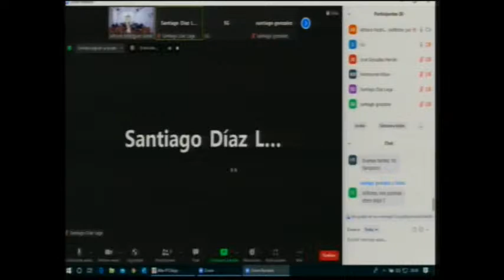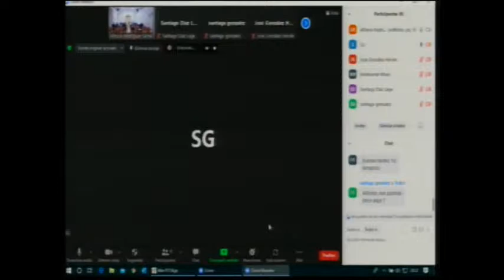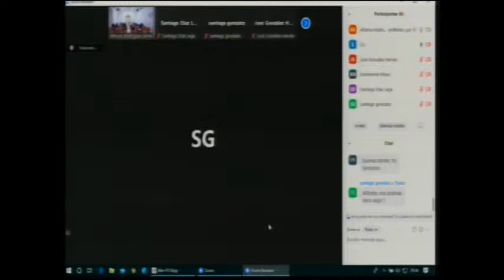Conferencia "En torno al trienio liberal (1820-1823). Literatura y trienio. Día 20 de enero de 2022.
Conferencia "En torno al trienio liberal (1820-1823). Literatura y trienio